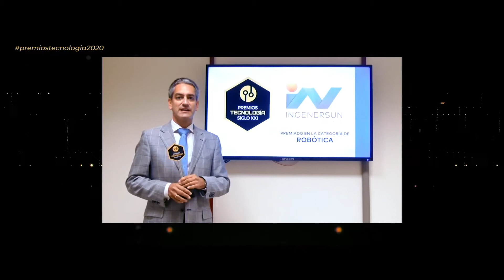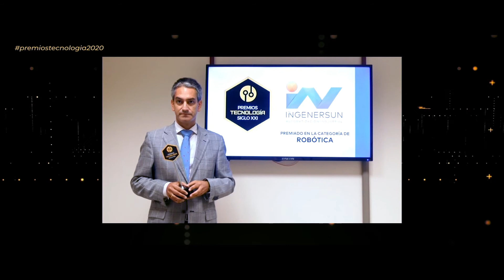PREMIO INGENERSUN PREMIOS TECNOLOGÍA SIGLO XXI 2020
INGENERSUN RECOGIENDO EL GALARDÓN EN LA CATEGORÍA ROBÓTICA EN LOS PREMIOS TECNOLOGÍA SIGLO XXI 2020 CELEBRADA EL DÍA 25 DE SEPTIEMBRE EN EL PRESTIGIOSO HOTEL THE WESTIN PALACE